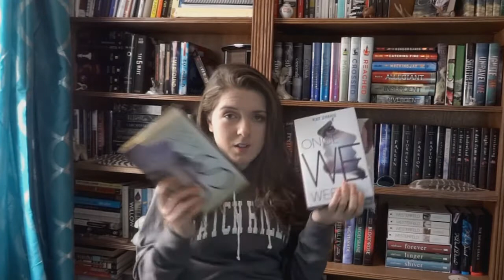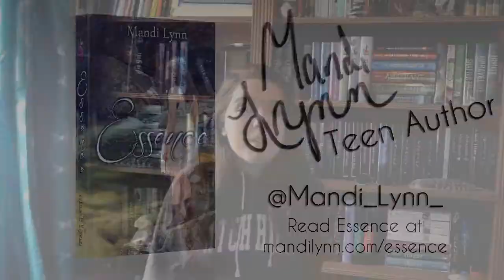February 2015 Reading Wrap Up!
Books Mentioned:
Once We Were by Kat Zhang
Echoes of Us by Kat Zhang
Afterworlds by Scott Westerfeld
Love, Rosie by Cecelia Ahern
The Infinite Sea by Rick Yancey
The Last Time We Say Goodbye by Cynthia Hand

mandilynn @ charter.net